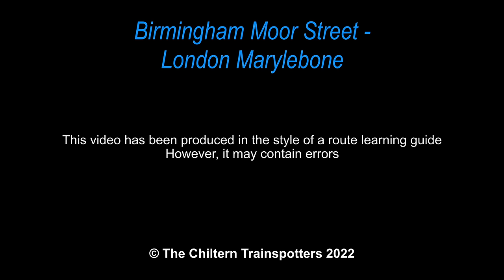Chiltern Mainline Driver's Eye View - Birmingham Moor Street to London Marylebone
Hello, and welcome back to the fifth instalment in our Driver's Eye view series..
Join us on this journey from Birmingham Moor Street to Marylebone, Along the way, we call at Solihull, Dorridge, Warwick Parkway, Warwick, Leamington Spa, Banbury, Bicester North, Haddenham and Thame, Princes Risborough, High Wycombe and Marylebone.
Notable points are pointed out by captions, and signals and speed limits will appear at every signal and every change in speed limit, we've tried to make these less intrusive, compared to our some of our previous cab rides.

All rights are reserved under The Chiltern Trainspotters 2022. You may not use, edit or reproduce this video in any way, shape or form without written permission from The Chiltern Trainspotters.